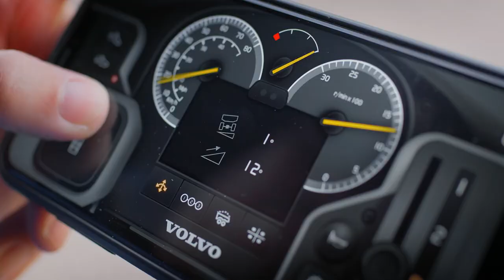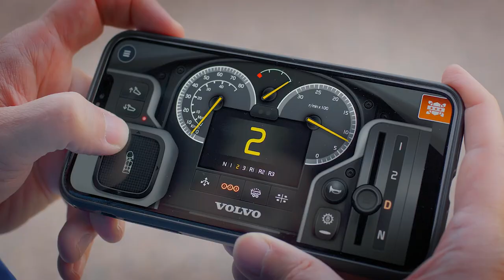LEGO® Technic Volvo A60H dumper - en dag på testbanan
54 år efter lanseringen fortsätter Volvo CE:s ramstyrda dumperkoncept att vara branschledande. Även den gemensamt skapade LEGO® Technic™ 6X6-dumpern efter Volvos fullstora A60H-modell är ett tekniskt mästerverk – med appstyrd drift och helautomatisk växling.  Artnr: 42114.

Modellen är helt klart stor – den mäter 200 mm på höjden, 200 mm på bredden och är hela 600 mm lång. Den är även späckad med smarta funktioner, inte minst det komplexa interna växlingssystemet – som är helt automatiskt och motordrivet – precis som i den fullstora maskinen.

Motorerna är väl integrerade och dolda under dumperkorgen och hytten – och Bluetooth för styrnavet aktiveras snillrikt genom att vrida på A60:s varningsljus ovanpå hytten. I likhet med alla elektroniska maskinstyrsystem i den verkliga maskinen, så styrs modellen av det tillhörande Technic Control+-navet och mobilappen, så att den kan förflytta sig framåt och bakåt, styra åt sidorna samt höja och sänka dumperkorgen. Men det är inte allt: Control+ gör även leken roligare genom att ge användarna ett antal utmaningar som framhäver maskinens funktioner, till exempel att köra i uppförsbacke, gå igenom växlarna och tippa lasten.